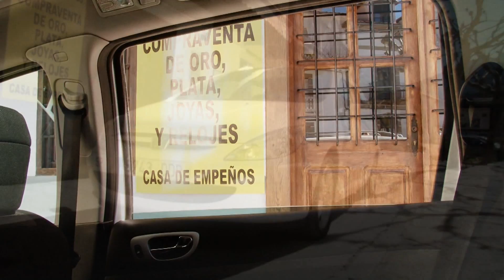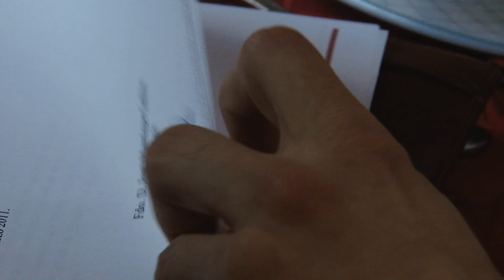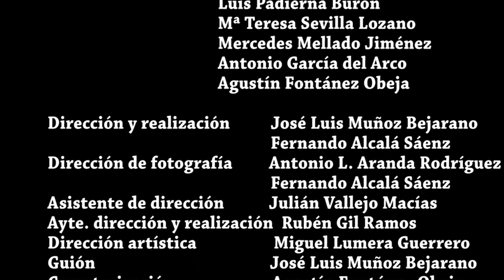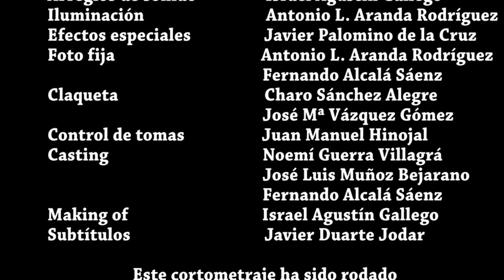Cortometraje "El Regalo"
Cortometraje "El Regalo" dirigido por  José Luis Muñoz Bejarano y Fernando Alcalá Sáenz., rodado en la Hospedería Valle del Ambroz.